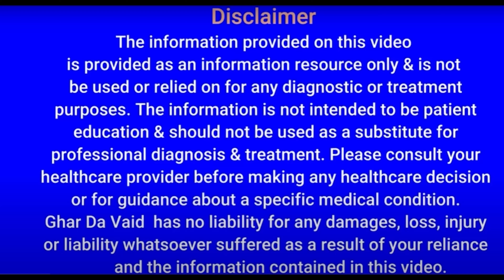ਰਾਤ ਨੂੰ ਦਾਹੀ ਖਾਣਾ ਇਹਨਾਂ ਲੋਕਾਂ ਲਈ ਕਰਦਾ ਹੈ ਜਹਿਰ ਦਾ ਕੰਮ raat ko dahi kyu nahi khana chahiye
Cover Topic
ਰਾਤ ਨੂੰ ਦਾਹੀ ਖਾਣਾ ਇਹਨਾਂ ਲੋਕਾਂ ਲਈ ਕਰਦਾ ਹੈ ਜਹਿਰ ਦਾ ਕੰਮ
ਰਾਤ ਨੂੰ ਦਾਹੀ ਖਾਣਾ
ਰਾਤ ਨੂੰ ਦਾਹੀ ਨਹੀਂ ਖਾਣਾ ਚਾਹੀਦਾ
ਰਾਤ ਨੂੰ ਦਾਹੀ ਕਿਊ ਨੀ ਖਾਣਾ ਚਾਹੀਦਾ
ਦਾਹੀ ਖਾਣ ਦੇ ਨੁਕਸਾਨ,ਰਾਤ ਨੂੰ ਦਹੀ ਖਾਣ ਦੇ ਨੁਕਸਾਨ